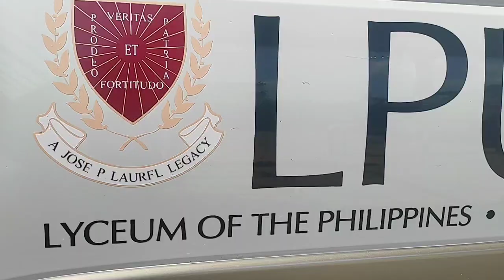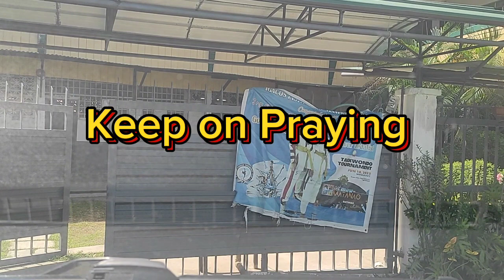Tatawid tayo ng Samal Iland